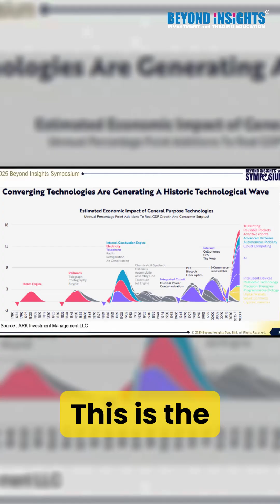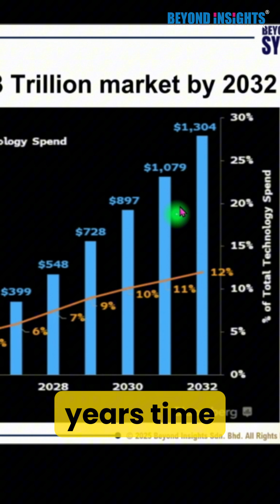The world of AI is changing FAST! 💨 But What Is The Biggest Certainty In AI?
🎢 The AI landscape is evolving rapidly. This video reveals the ONE undeniable truth amidst all the chaos. Watch now!

Upcoming live session with Kathlyn on Thursday, 8pm (13-Feb) where she will analyze the facts, separate noise from reality, and explore the potential moves: